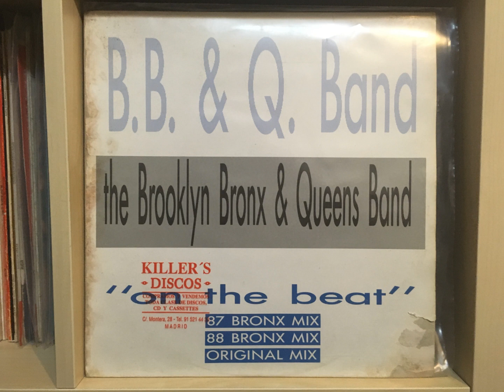the B.B. & Q Band - on the beat (original mix)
Título: on the beat
Formato: 12" maxi single
Año:1988